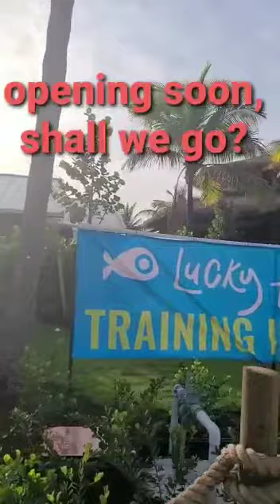Florida Pompano Beach changing its ocean front face :)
Pompano Beach changing its ocean front face :) The new restaurants, new shopping malls, townhouses on the beach...and the beach itself changed its face.
It's way more pretty and inviting.